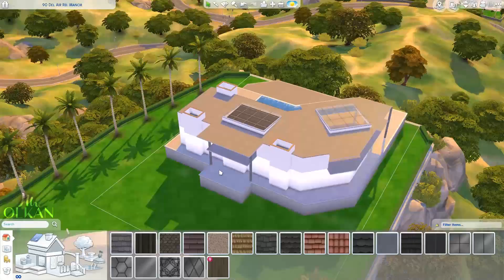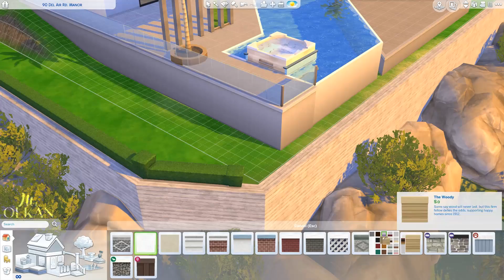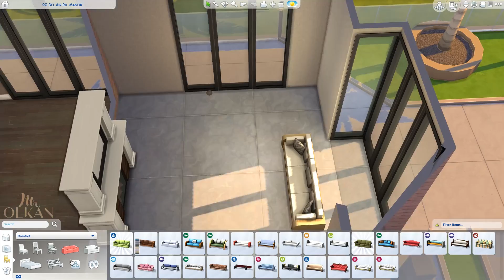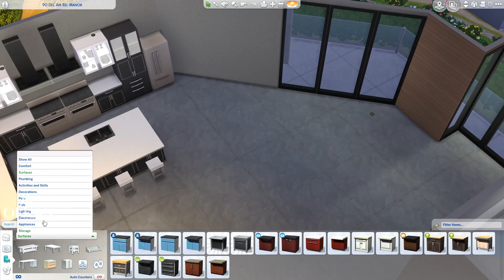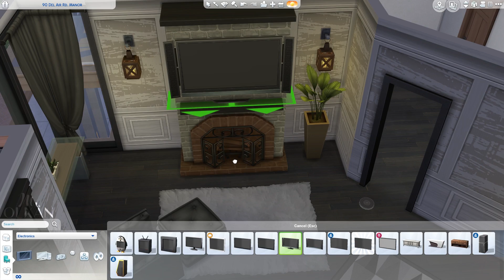The Sims 4: Get Famous | DEL AIR MANOR | NO CC Speed Build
Presented by EA Game Changers. Thank you EA!

Hello friends! I'm so excited to announce that I'm now an EA Game Changer! Many thanks to the team and especially to SimGuruKate! I appreciate that a lot!🤗This is my first build as a GC. 😅

Del Air Manor is located on the hills of beautiful Del Sol Valley. This eclectic/modern house is 2 Bedroom, 3 Bathroom house with a huge open plan kitchen/dining area, a living room area, an office, a massive terrace with gym equipment and outdoor party set, a laundry room, a garage and a big swimming pool on a big well-cared garden. Great for singles or couple Celebrities-To-Be. Price: $330,000.  I hope you like it!😘

Video tour at 16:10